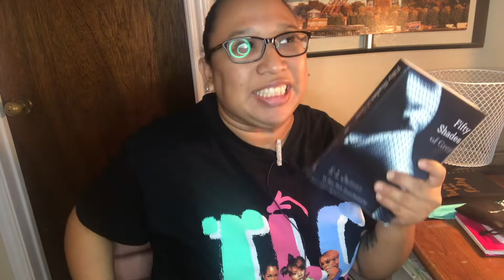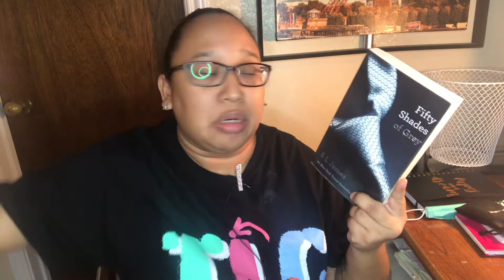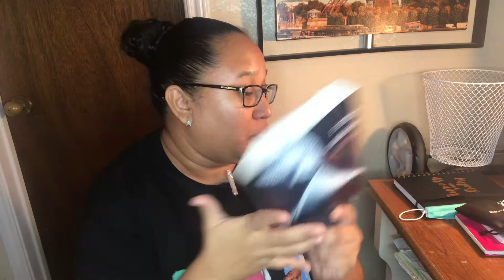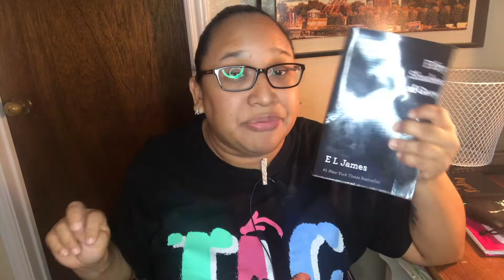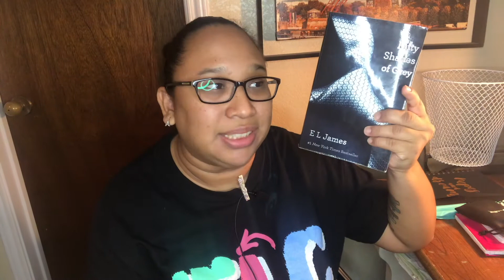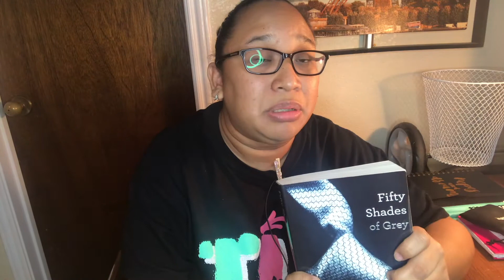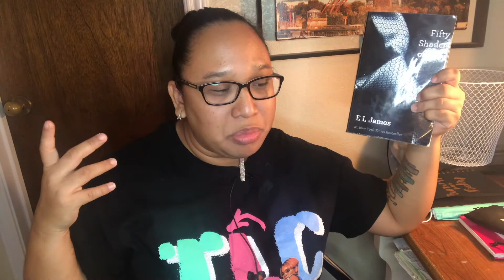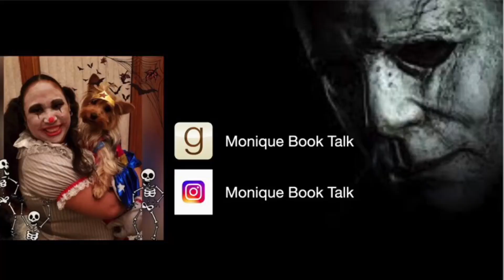Fifty Shades Grey Book Review